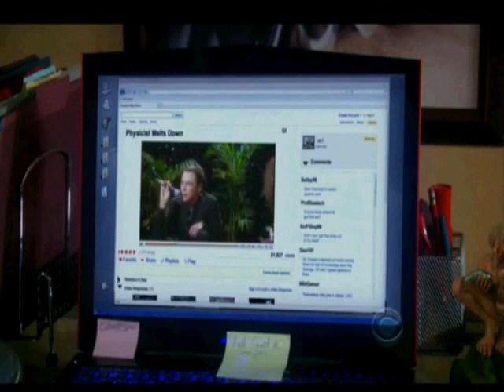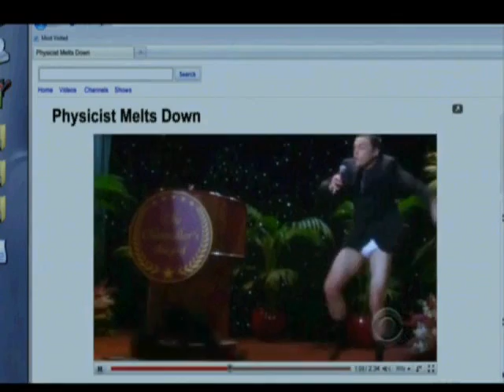Physicist Melts Down